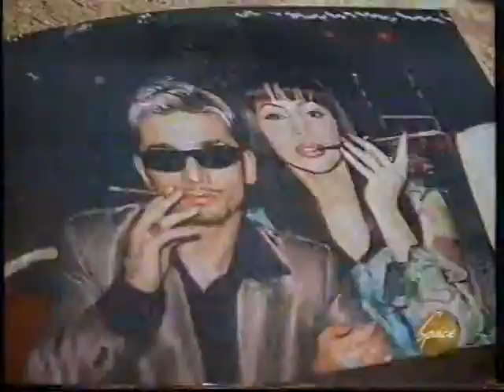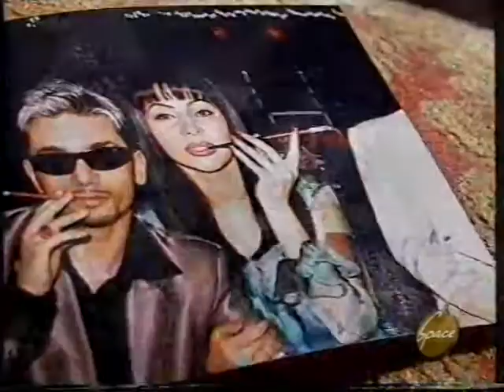AYGUN KAZIMOVA DEN ROJDENIYA CAST 2 INTURIST RESTORAN KAMRAN HESENLI SENUBER FAIQ SAMIR SEMED